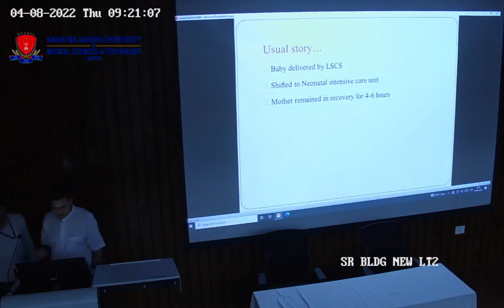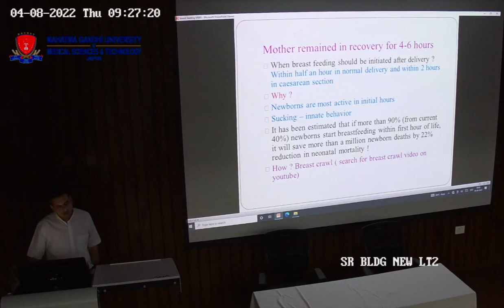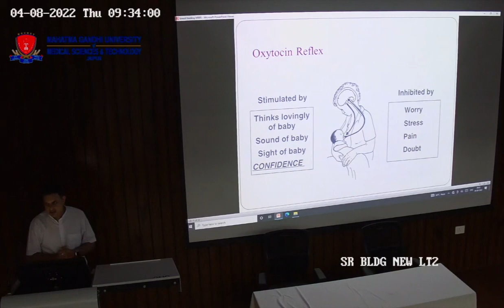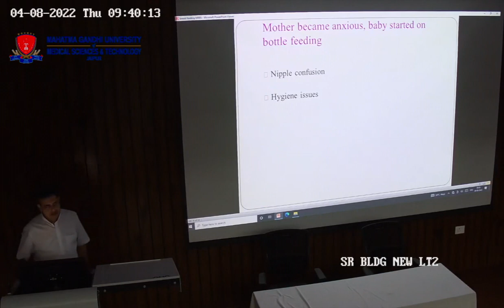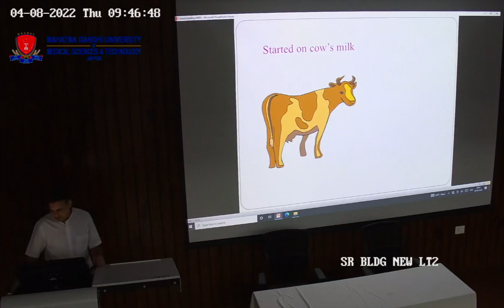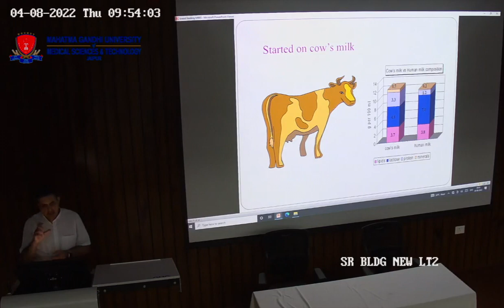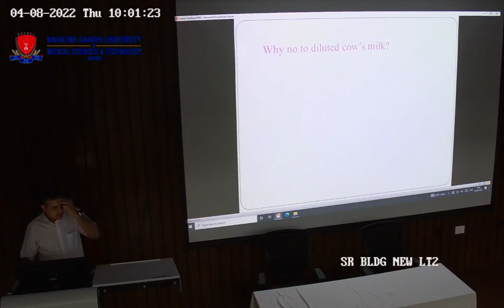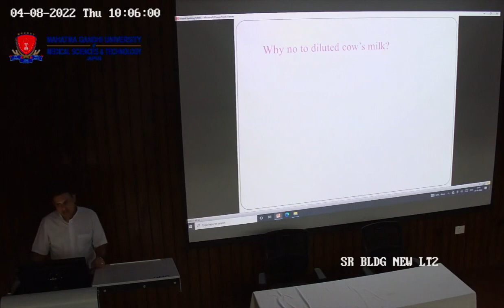Mother remained in Recovery For 4-6 Hours